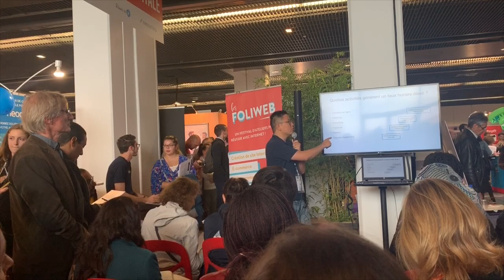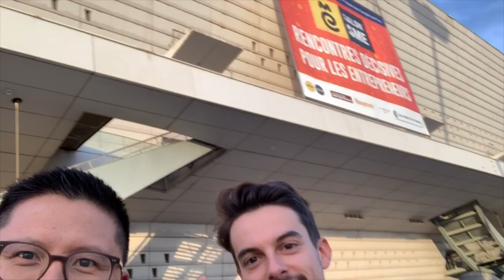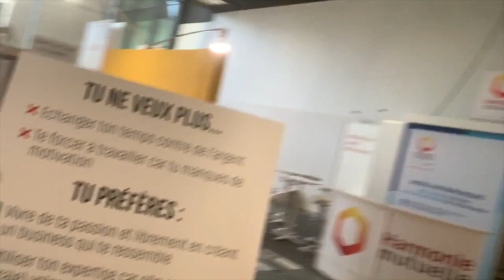PREMIÈRE FOIS QUE JE TIENS UN STAND AU SALON SME | Vlog #158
Durant cette session, nous t'apporterons de la clarté pour développer une activité prospère. 📣 Dernier jour pour s'inscrire au programme pour les entrepreneurs débutants PARTIR DE RIEN